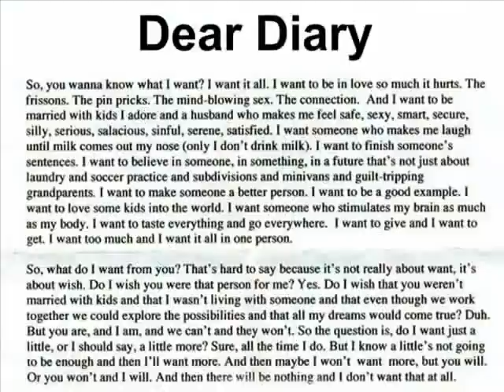Diary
Done this for my Beautiful wife